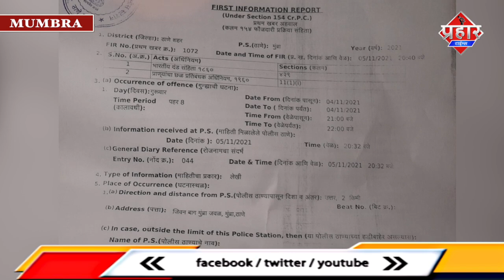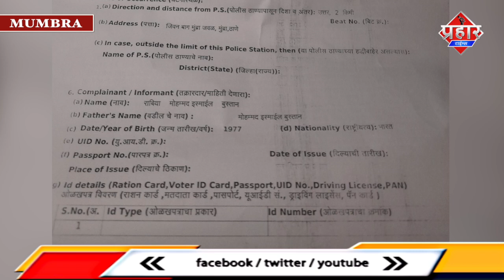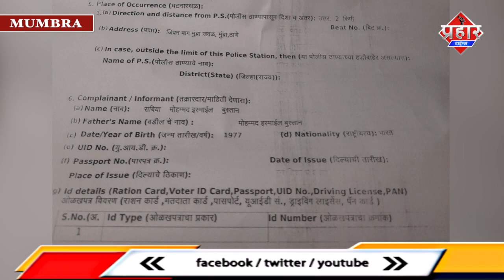Mumbra police ने कुत्ते को जान से मारने पर FIR की दर्ज ||Islamuddin Khan|| Aapka Prahar Times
Mumbra police ने कुत्ते को जान से मारने पर FIR की दर्ज  ||Islamuddin Khan

मुम्ब्रा पुलिस ने जीवन बाग़ में कुत्ते पर हुए हमले और उसकी मौत पर FIR दर्ज की है